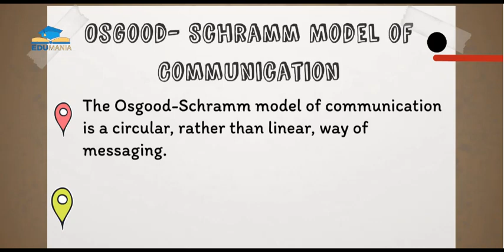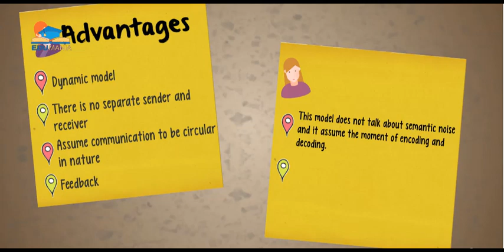Osgood-Schramm Model of Communication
osgood schramm model of communication example

schramm model of communication slideshare

wilbur schramm model of communication pdf

advantages and disadvantages of schramm's model of communication

schramm's model of communication pdf

schramm's model pdf

wilbur schramm model of communication ppt

wilbur schramm model of communication explanation